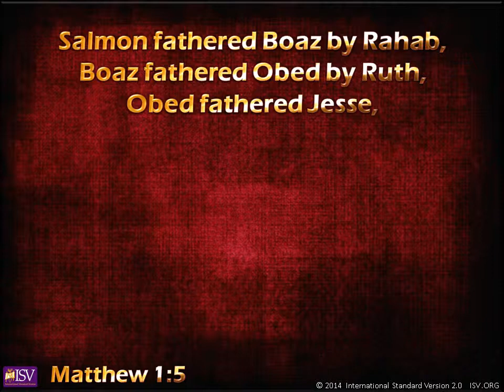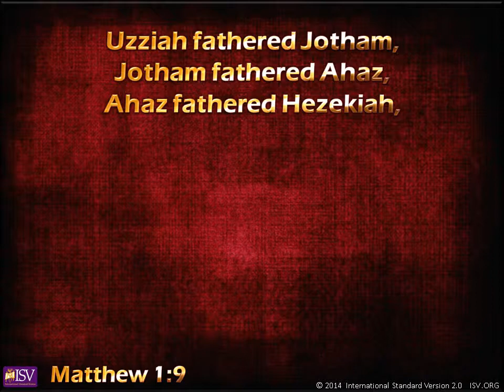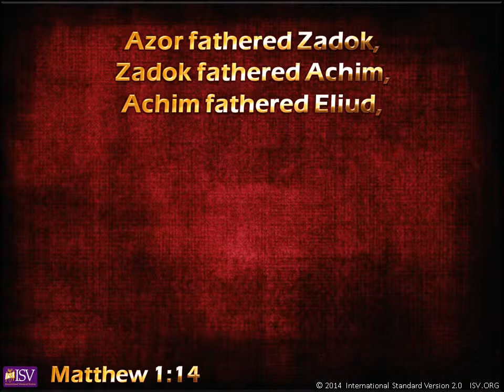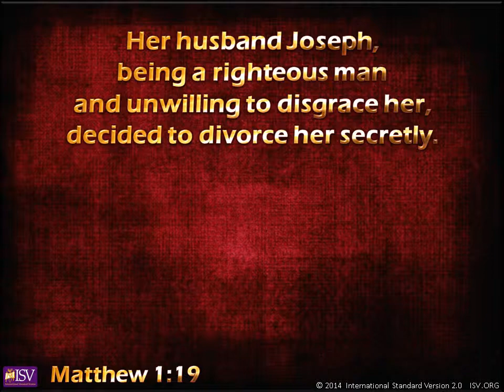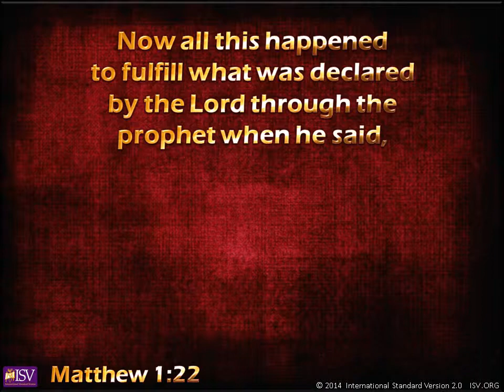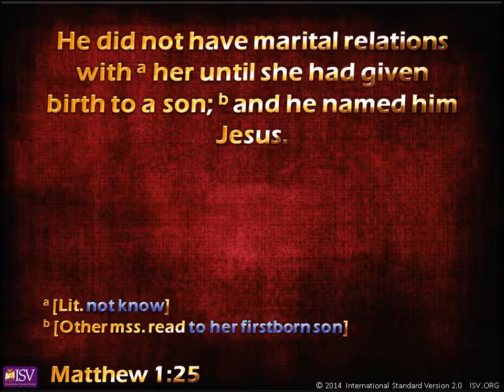Matthew 1 | English | ISV [5:16min]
Matthew 1